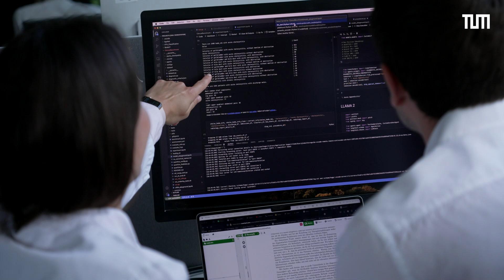Large Language Models in Kliniken: Forschende prüfen, ob Medizin-KI Diagnosen stellen kann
Large Language Models bestehen medizinische Examen mit Bravour. Sie für Diagnosen heranzuziehen, wäre derzeit aber grob fahrlässig: Medizin-Chatbots treffen vorschnelle Diagnosen, halten sich nicht an Richtlinien und würden das Leben von Patientinnen und Patienten gefährden. Zu diesem Schluss kommt ein Team der Technischen Universität München, das erstmals systematisch untersucht hat, ob diese Form der Künstlichen Intelligenz (KI) für den Klinikalltag geeignet wäre. Die Forschenden sehen dennoch Potenzial in der Technologie. Sie haben ein Verfahren veröffentlicht, mit dem sich die Zuverlässigkeit zukünftiger Medizin-Chatbots testen lässt.